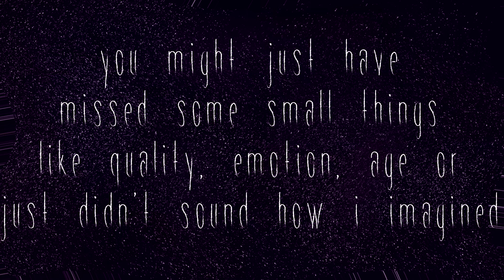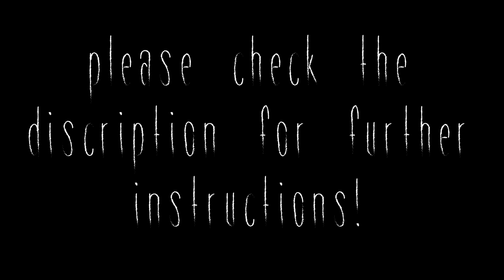TEEN TITANS JC - CASTING RESULTS!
First of, thanks to everyone who participated because i loved hearing so many voices trying out for this!

okay so what's gonna happen now is that i'm gonna be making the trailer, for the trailer i'll only be needing Raven and Cyborg.
and by the way i might need Robin and Beast Boy again for episode 3 along with a Starfire!
so i hope you're up for it later on if i get there.

and how this all in all are gonna work is that i'm gonna be sending you clips of the storyboard where i myself have voiced it kinda how i want you to say it.
and then i want you to send back you saying the same line, but please say the same lines many times in various ways so i can hear different versions and have something to choose from.

i'll be sending the lines privatly over email so please post your email to me or send a test mail to me on my e-mail
because i lost some of the e-mails in all the other auditions so i don't remember who's who x'D
so just send me a new mail with blablabla and i'll give you your lines
and this is gonna be slow since my work is taking up my animation time so carnage and vivid please bear with me. ;--;